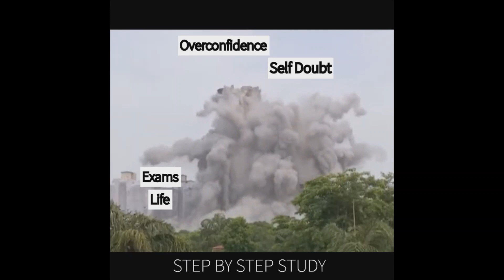Twin tower of Student Life ! | Noida Twin Tower Demolition